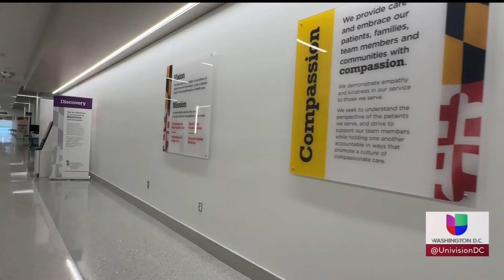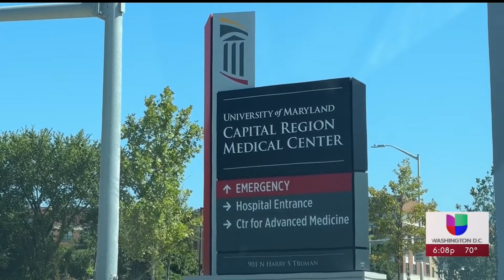Dueño de Congratulation Company roba salarios a constructores hispanos utilizando nombres falsos en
José Walter Márquez Rivera, de 43 años, propietario de Congratulation Company, en Maryland, fue sentenciado por el delito de robo de salario a varias personas, muchas de ellas hispanas. Según fiscales, la compañía afectó a trabajadores en dos proyectos en el condado de Prince George’s. El informe indica que, para cometer esta violación, se usaron varios métodos, incluido el empleo de nombres falsos en la nómina.

Descarga la App de Univision Washington D.C.

Univision Washington D.C. es el espacio digital de noticias para que la comunidad hispana halle información útil que les ayude a vivir en Estados Unidos. Noticias sobre el tiempo, heladas, nevadas, granizadas, así como temas de migración, deportaciones, política, resultados de la lotería, economía, negocios, finanzas personales, educación, salud, crimen, tráfico y la guía local son algunos de los tópicos que el grupo de periodistas informan para la audiencia local.